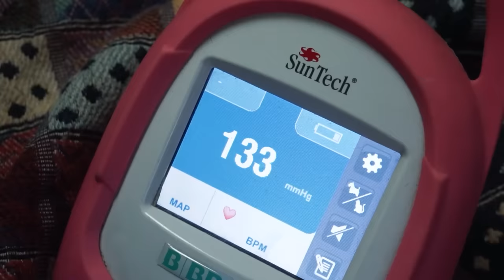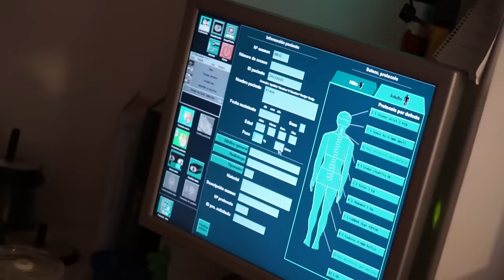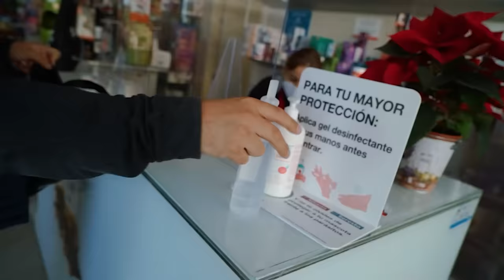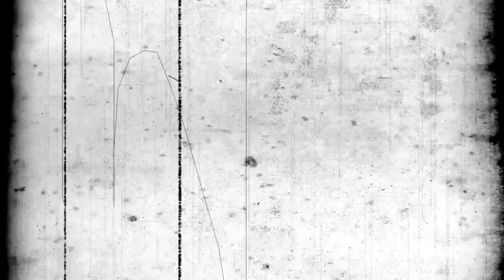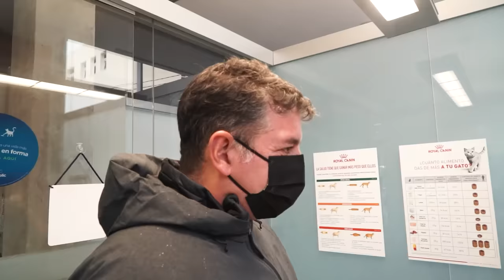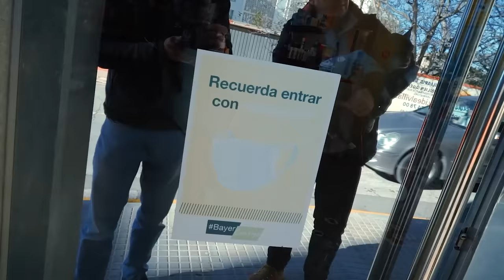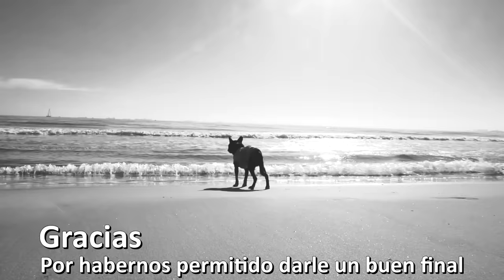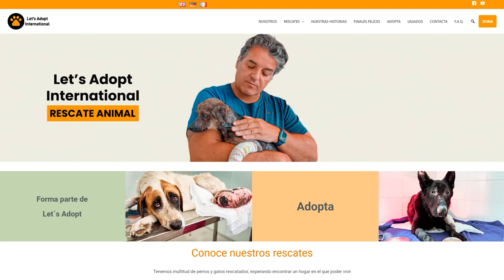Nunca has visto algo así... su familia le abandonó en una perrera !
¡Prepárate para un viaje emotivo con nuestro último vídeo! Conoce a Claus abandonado una vez en un refugio de sacrificio por su familia, para finalmente encontró amor y cuidado en los brazos de nuestro equipo de rescate.
Observa la transformación de un perro que enfrentó lo peor pero encontró el verdadero amor en esta comunidad.
Gracias a tu apoyo, historias como la de Claus se convierten en realidades.